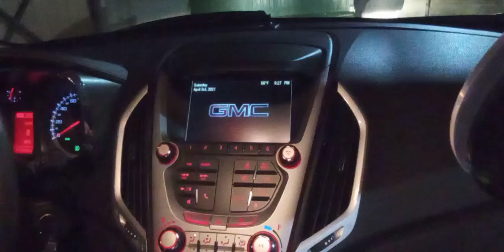DUMPSTER DIVING My husband is braver than me. . .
My husband is getting involved with me and this dumpster diving.  He's braver than me. I don't like it when people are still around, he doesn't mind.